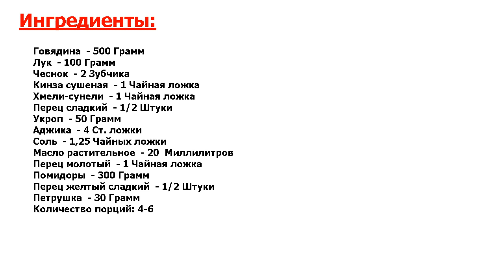★СУПЕР!★ ЧАШУШУЛИ ИЗ ГОВЯДИНЫ ★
★Это круто● Чашушули из говядины - острое грузинское мясное блюдо● Блюдо нужно готовить в казане, так как мясо томится в собственном соку● Добавляется много острого перца, но вы действуйте по своему вкусу!